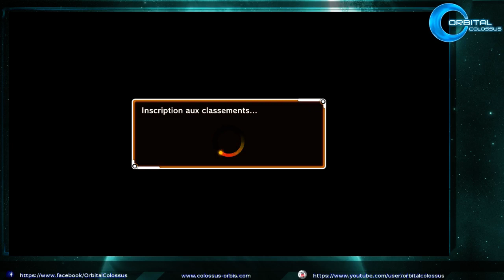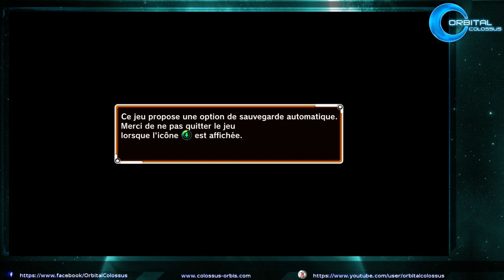# [FR] [StefZ0R] Dragon Ball Xenoverse